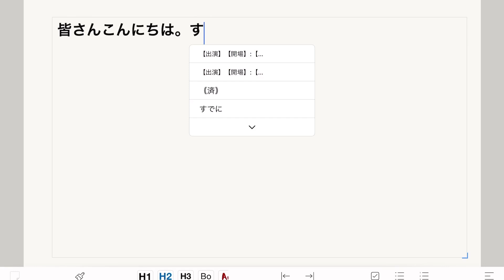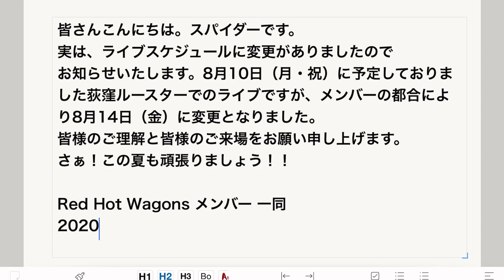Spider’s Channel #0037 ★ライブ日程変更★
皆さんこんにちは。スパイダーです。実は、ライブスケジュールに変更がありましたので
お知らせいたします。8月10日（月・祝）に予定しておりました荻窪ルースターでのライブですが、メンバーの都合により8月14日（金）に変更となりました。
皆様のご理解と皆様のご来場をお願い申し上げます。
さぁ！この夏も頑張りましょう！！

Red Hot Wagons メンバー 一同
2020/06/10

◼︎08/14(金) 東京・荻窪 Rooster
“Red Hot Wagons“
我々のサウンドを聴きにいらしてください。
20:00〜2,500円
Spider(GV),白金正之助(WB),吉岡優三(D)

公式ホームぺーじです。

公式スケジュールページです。

ライブ情報など近況報告ページ。

主に写真を載せております。

ぼやいてます。毒吐くかもw。

このチャンネルはBlues Man Spider Tetsuの活動情報や趣味の分野まで
皆様チャンネルご登録よろしくお願いします。

Spider Tetsuがエンドース契約をさせていただいている
完全手巻きハンドメイドピックアップのメーカーです。

私のシグネイチャーモデルピックアップも販売中です。

★Spider Tetsu Demo Play★
↓デモ演奏をしております。